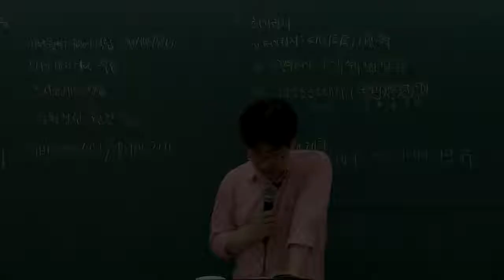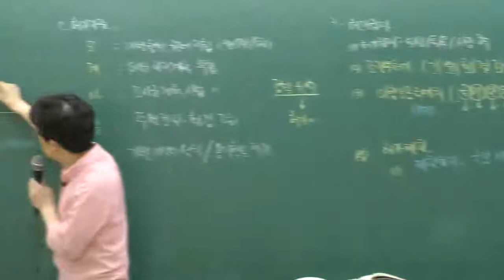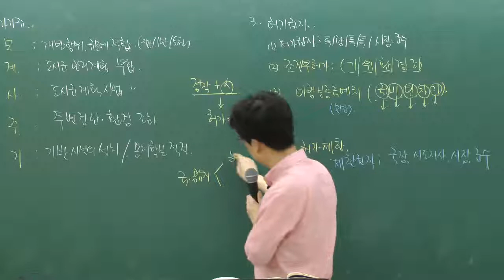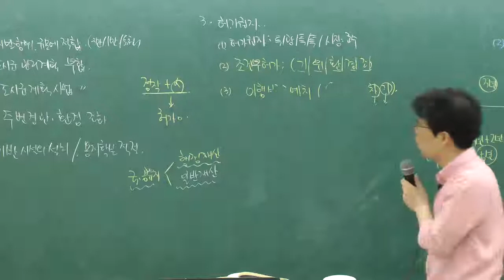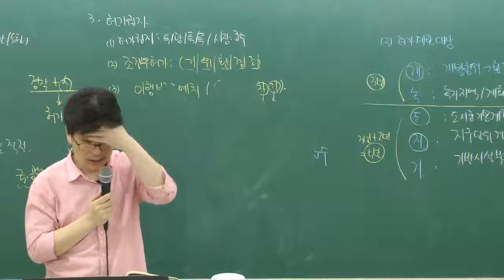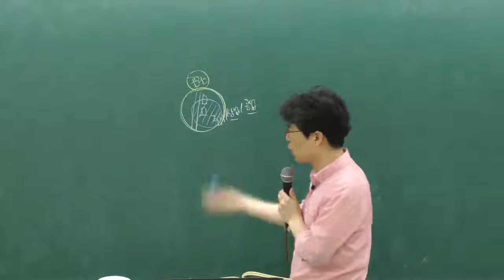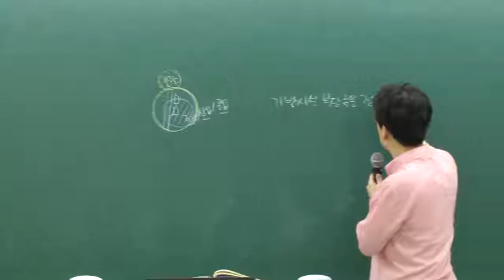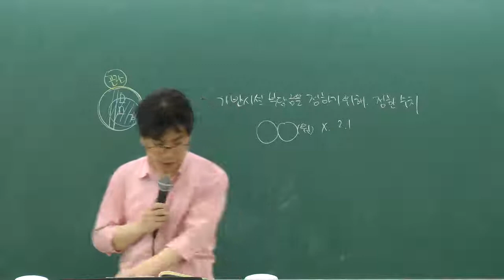[인강통]공인중개사 무료인강(핵심이론강의)_부동산공법(한수현)_14강